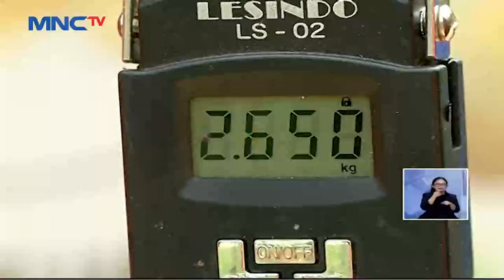Budidaya Maggot, Jadi Salah Satu Solusi Efektif Kurangi Sampah Organik - LIS 04/12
HQ

Saksikan info berita terkini di:
Lintas iNews Pagi: Senin – Sabtu Pukul 04.20 WIB
Lintas iNews Siang: Senin – Jumat Pukul 11.30 WIB
Lintas iNews Malam: Senin – Sabtu 00.30 WIB
Lintas iNews: Setiap Hari 09.00 | 10.00 | 13.00 | 14.00 | 15.00